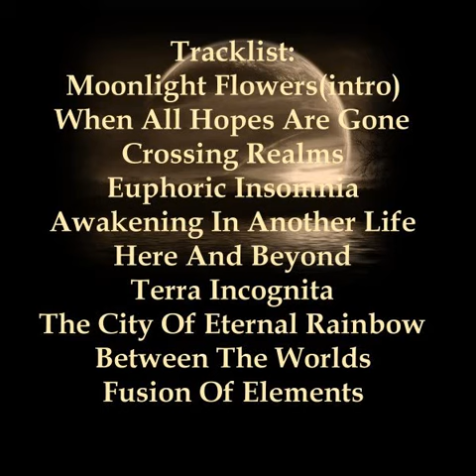Alexander Morte "Moonlight Flowers" YouTube TEASER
Album 'Moonlight Flowers' 2014
TRACKLIST:
01. Moonlight Flowers
02. When All Hopes Are Gone
03. Crossing Realms
04. Euphoric Insomnia
05. Awakening In Another Life
06. Here And Beyond
07. Terra Incognita
08. The City Of Eternal Rainbow
09. Between The Worlds
10. Fusion Of Elements
11. Dies Irae (Forgotten Tunes)
12. Saudade (Forgotten Tunes)
13. Firewall (Forgotten Tunes)
14. My Revelation (Forgotten Tunes)
15. Midnight Madness (Forgotten Tunes)
16. November Poetry (Forgotten Tunes)
17. Emotions (Forgotten Tunes)
18. Love Is Beautiful (Forgotten Tunes)